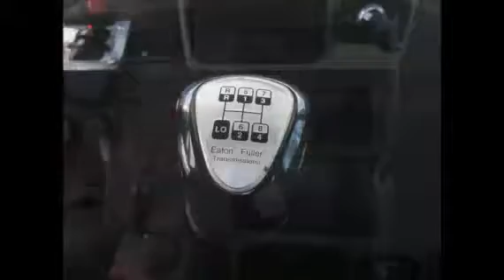2005 PETERBILT 330 For Sale